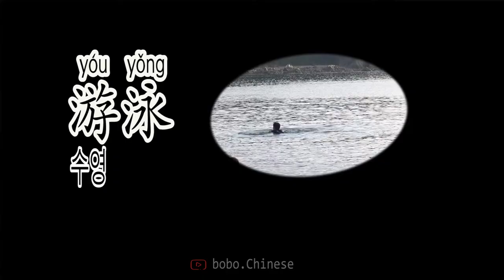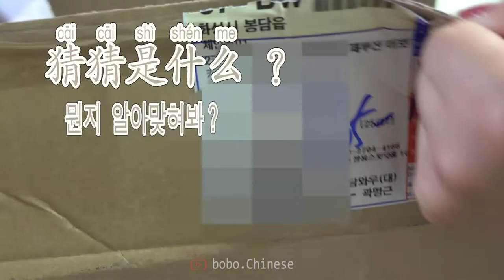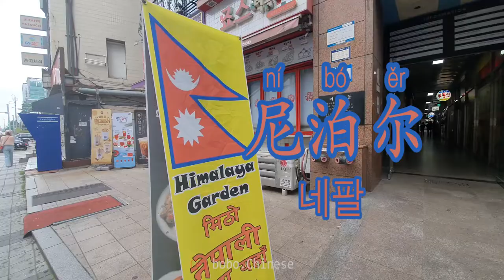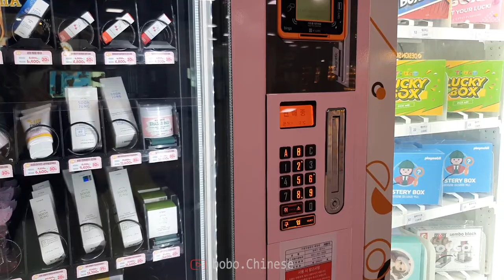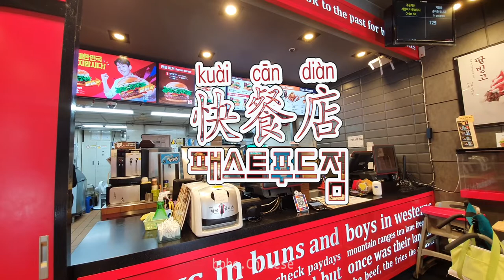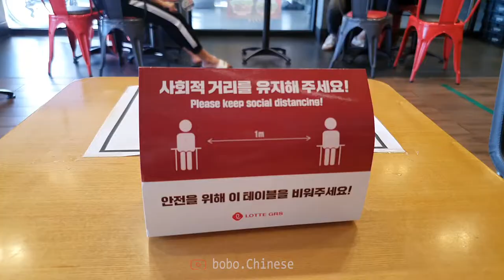Vlog 보고Chinese 하자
❤Instagram보이차 :bovvvdodo
✿중국어강의
✿중국어녹음
✿온라인1:1수업
✿TSC수업
✿HSK수업